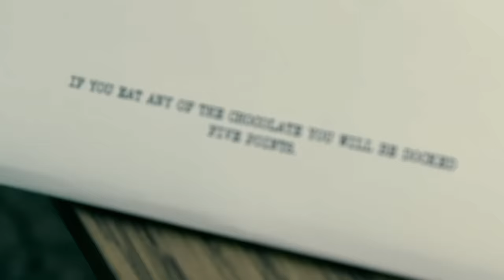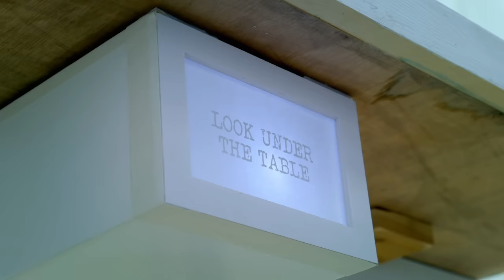Fiendish Tasks that Fooled the Contestants | Taskmaster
An April Fools' Day collection of contestants being outfoxed by the Taskmaster